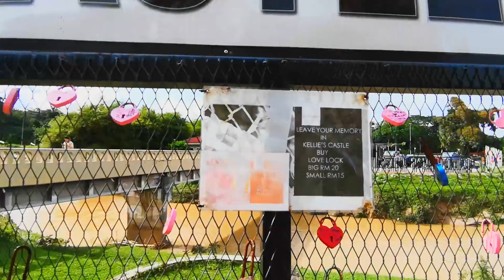ARE YOU IN LOVE?.LOCK YOUR MEMORIES AT "LOVE LOCK" .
Build your memories at love lock in Kellie's castle.# Beautiful River & Nature melt your heart sure.dont miss this place.#